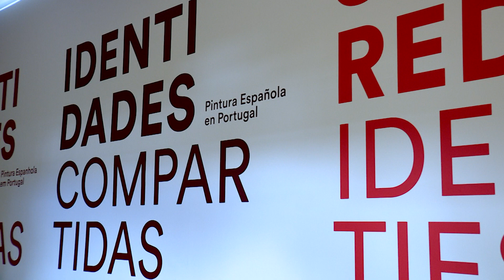Identidades partilhadas: pinturas espanholas em exposição no Museu Nacional de Arte Antiga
"Identidades partilhadas": uma primeira tentativa de reunir, numa exposição no Museu Nacional de Arte Antiga, pinturas espanholas em coleções portuguesas, oriundas de particulares, museus e instituições privadas, públicas ou religiosas. Para além da proximidade geográfica, os reinos peninsulares foram sempre espaços de mútuas influências culturais.

As obras mais antigas datam de meados do século XIV e a mais recente é de 1901. O espólio revela a abundante produção artística que acompanhou a afirmação política de Castela e a pujança econômica de reinos ibéricos. De diferentes épocas da história da arte, são importantes encomendas a pintores espanhóis como Luís de Morales, Vicente Carducho e Francisco de Zurbarán.

O quadro "O Bom Pastor" do Museu do Prado está como obra convidada no Museu de Arte Antiga e reflete a marca do artista em seu naturalismo sereno, além da espiritualidade própria do seu tempo. A doçura infantil do Menino e o seu olhar grave e determinado de um pastor fita diretamente e interpela o espectador.

A exposição estará patente até 30/04/2024